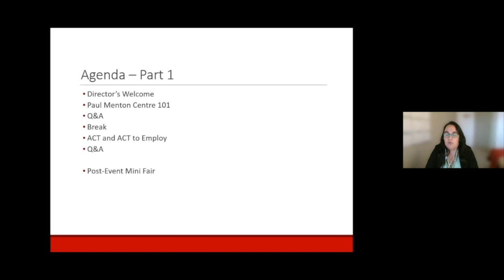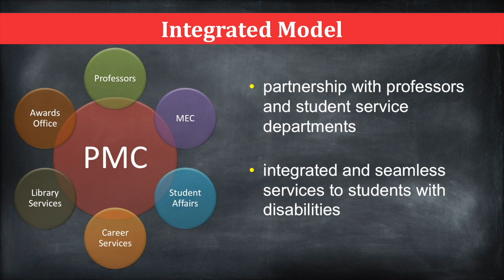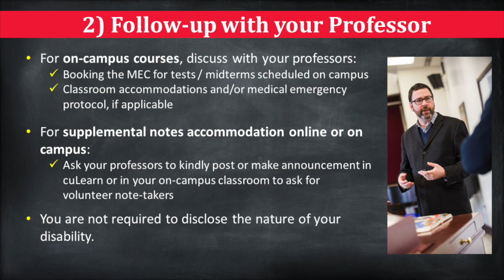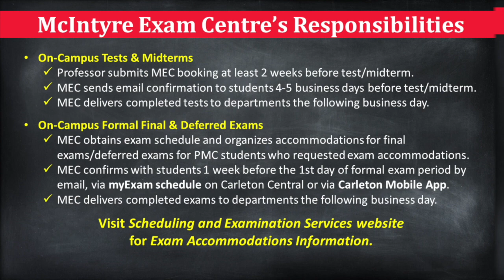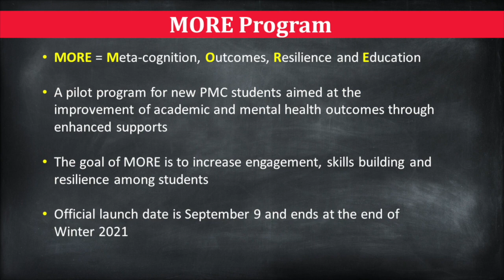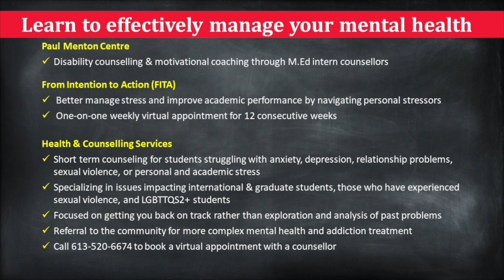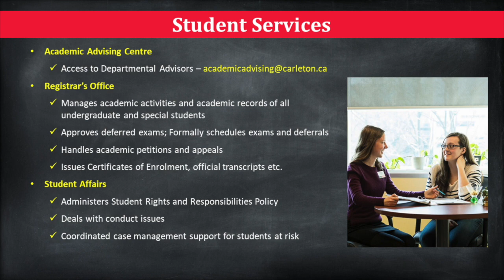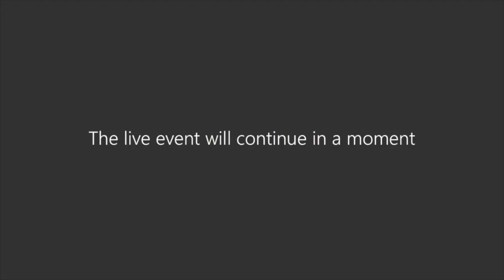PMC Fall Orientation 2020 - Introduction and PMC 101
PMC's first live virtual offering of its "PMC Fall Orientation" program for new Carleton students registered with the Paul Menton Centre for Students with Disabilities; Host Amanda Blais introduces this event and the live presentation of the pre-recorded "PMC 101" presentation.